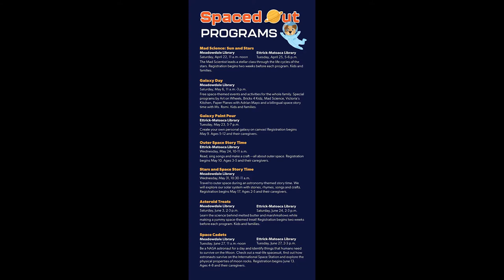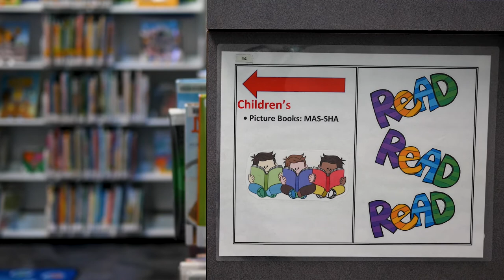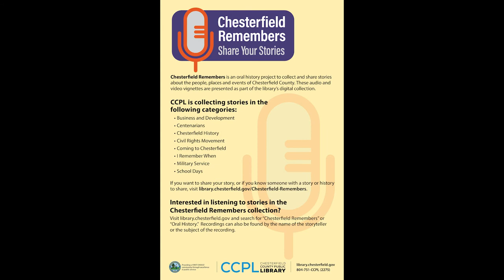Episode 48: Diving Deep Into What the Chesterfield Public Library Has to Offer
On the latest episode of Chesterfield Behind the Mic, we talk to Carolyn Sears of the Chesterfield County Public Library to look at ways libraries have changed in recent years, the vast programming the CCPL offers, the ways the community has embraced and relied on the library facilities, and much more.

Credits:
Director: Martin Stith
Executive Producer: Teresa Bonifas
Producer/Writer/Host: Brad Franklin
Director of Photography/Editor: Matt Boyce
Producer/Camera Operator: Martin Stith and Matt Neese
Graphics: Debbie Wrenn
Promotions and Media: J. Elias O’Neal, Elizabeth Hart, and Jackie Wilkens

Guest:
Carolyn Sears, Assistant Library Director

Recorded in-house by Constituent and Media Services

Chesterfield.gov/podcast

On Facebook, like our page: Chesterfield Behind the Mic. On Twitter, you can find us at @ChesterfieldVa and on Instagram it’s @ChesterfieldVirginia. And you can also watch the podcast on WCCT TV Thursday through Sunday at 7 p.m. as well as on weekends at noon on Comcast Channel 98 and Verizon Channel 28.